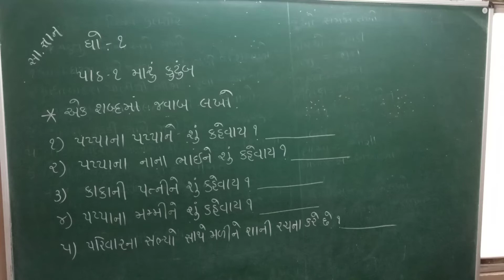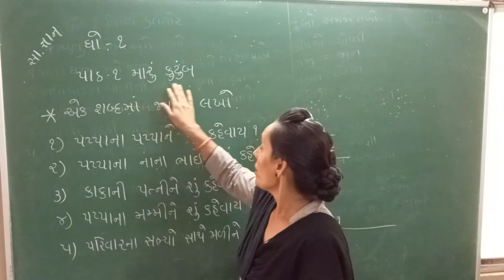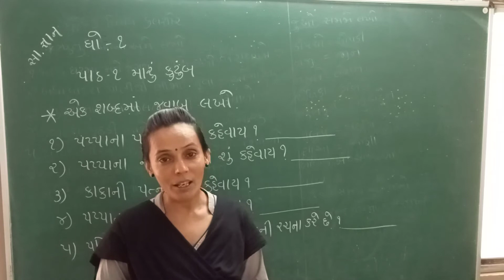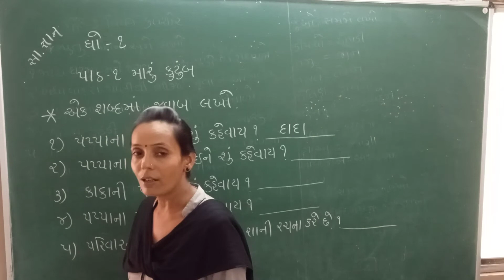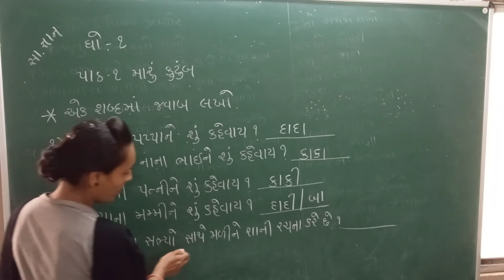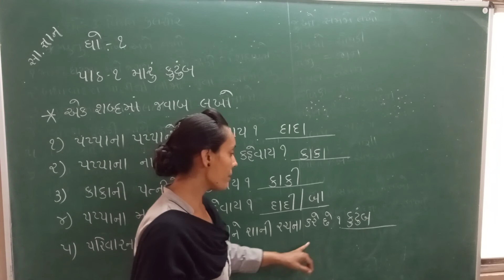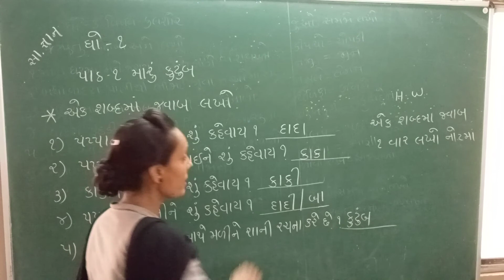Std 1 GK CH-1 MARU KUTUMB